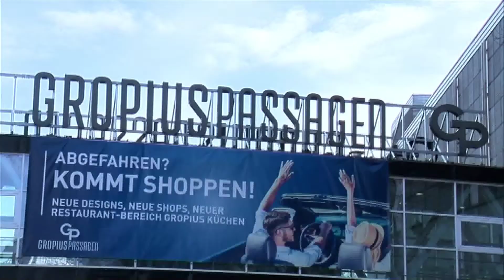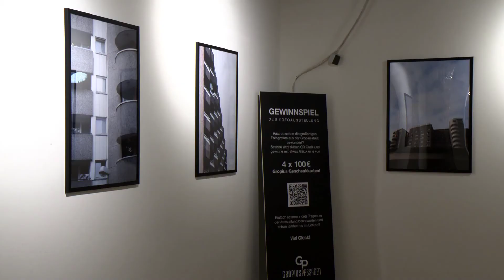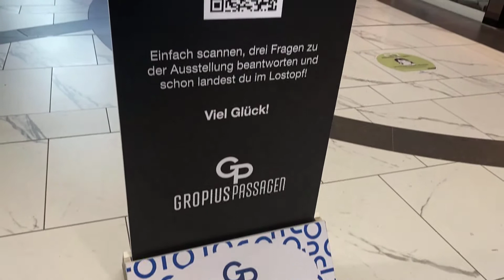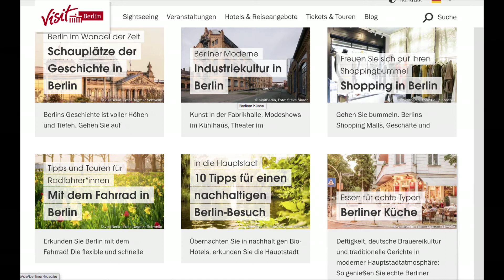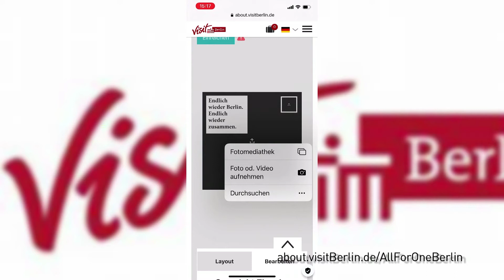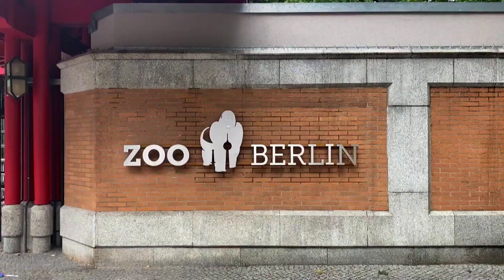Lifestyle vom 17 Juli Ausstellung in den Gropius Passagen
In den Gropius Passagen gibt es eine Fotoausstellung zu sehen die eine Hommage an die Architektur der Gropiusstadt ist.
Die Berlinerin und Hobbyfotografin Maika deren Bilder dem Centermanagement auf Ihrer Instagram Seite aufgefallen sind ,werden 2 Wochen im Erdgeschoss der Passagen zu sehen sein.